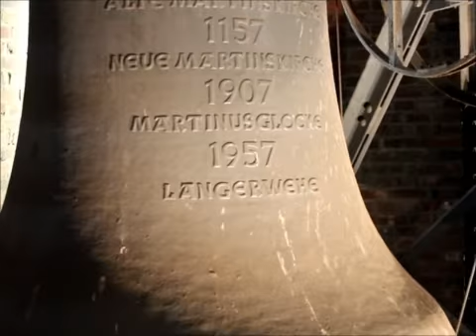Langerwehe (D), kath. Kirche St.Martin - Vollgeläute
Die 4 Stahlglocken von Langerwehe bilden eines der klangvollsten Geläute aus Ersatzwerkstoffen im Bistum Aachen!
Vor dem 2.Weltkrieg befand sich im Turm ebenfalls ein 4-stimmiges Geläute, jedoch in der Disposition h° d' e' g'. Die Glocken h°, e' und g' - im Jahre 1927 von der Fa. Otto gegossen - wurden im Jahre 1942 beschlagnahmt und eingeschmolzen. Lediglich die aus dem Jahre 1419 stammende d'-Glocke der Kölner Gießer Johann Wael und Christian Kloit durfte auf dem Turm verbleiben. Sie wurde dann während der Sprengung des Turmes im Jahre 1944 zerstört. 1957 wurden dann schließlich 3 neue Stahlglocken in Bochum gegossen, und noch im selben Jahr eingeweiht. Im Jahre 1960 wollte man das Geläute um eine kleine Glocke mit dem Schlagton a' erweitern, jedoch misslang der Guss bei der Fa. Otto sodass diese Glocke als g' aus der Gussgrube kam. Sie wurde in die alte Kirche gehängt (siehe das andere Video). Schließlich bestellte man sich im Jahre 1965 erneut eine Stahlglocke, diesmal jedoch eine große. Seitdem erklingt das Geläute in der Schlagtonfolge c' d' f' g'. Alle Glocken zusammen erklingen nur an hohen Festtagen!

Christusglocke, Schlagton c'+/-0, Gewicht ca. 1.798 kg, Durchmesser 1690 mm, gegossen im Jahre 1965 vom Bochumer Verein.

Apollinarisglocke, Schlagton d'+/-0, Gewicht ca. 1.334 kg, Durchmesser 1510 mm, gegossen im Jahre 1957 vom Bochumer Verein.

Martinusglocke, Schlagton f'+2, Gewicht ca. 791 kg, Durchmesser 1260 mm, gegossen im Jahre 1957 vom Bochumer Verein.

Marienglocke, Schlagton g'+1, Gewicht ca. 516 kg, Durchmesser 1110 mm, gegossen im Jahre 1957 vom Bochumer Verein.

Mein Dank geht an dieser Stelle an den Küster, der mir das Vollgeläute ermöglichte! :-)